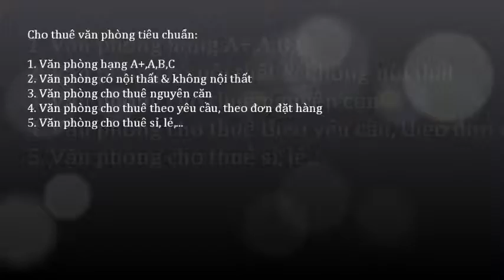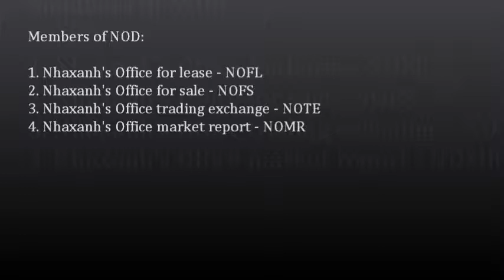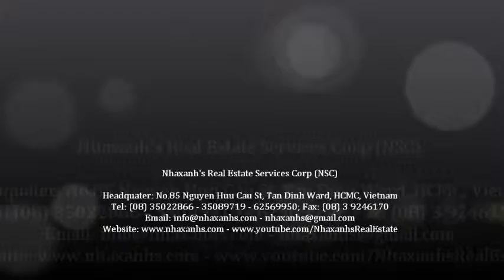Văn phòng dùng riêng; 0917936444 - 0919532444 -- 0917283444